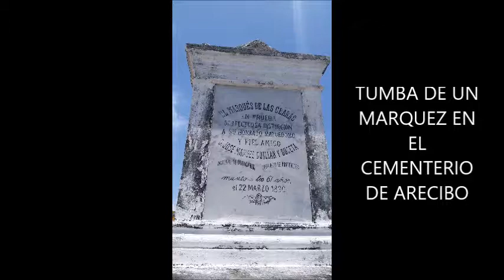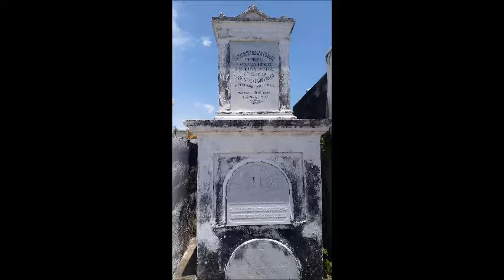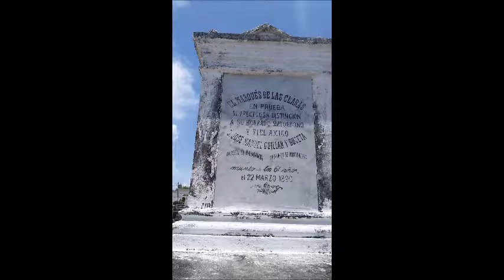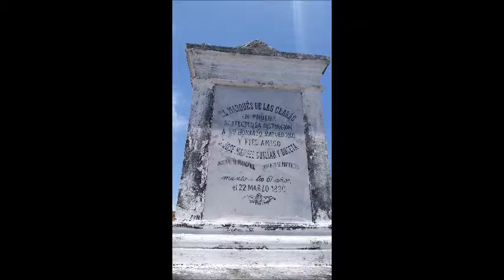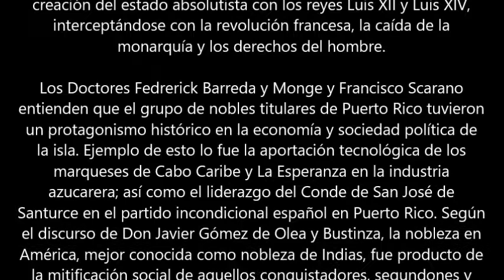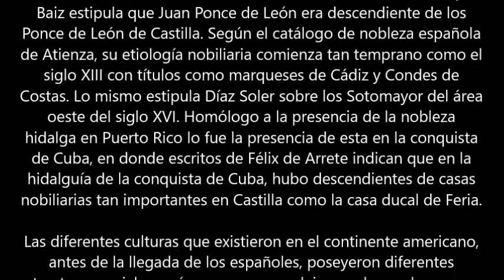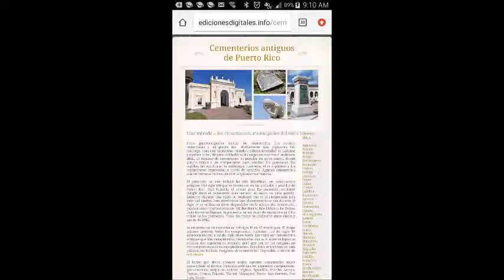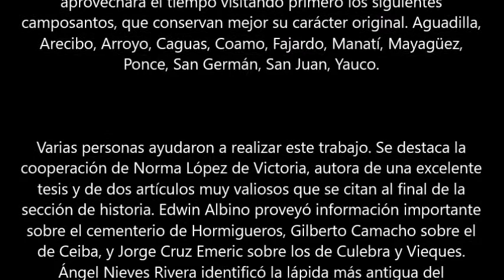CEMENTERIOS Y TÍTULOS NOBILIARIOS EN PUERTO RICO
MÜSICA PIANO Y VOZ- ANGEL L. SÉNQUIZ ORTIZ
COMPOSICIÓN ORIGINAL